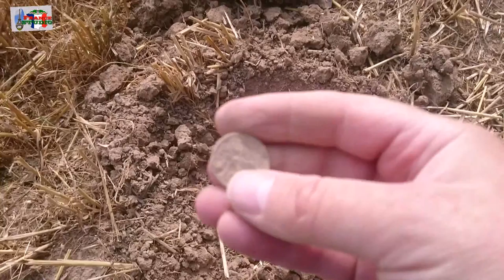В поисках клада во Франции № 16